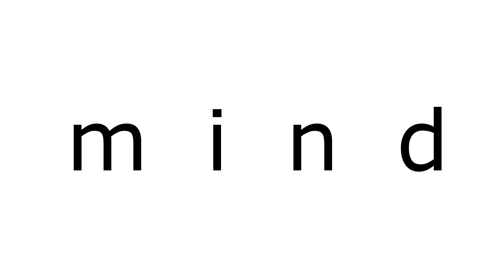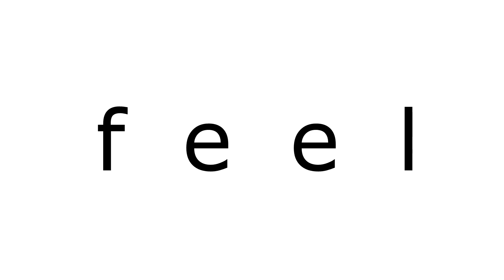Perceptions (The world as seen through the eyes of the soul)